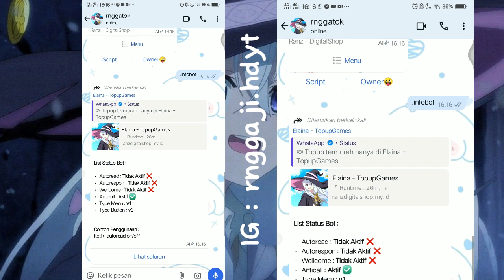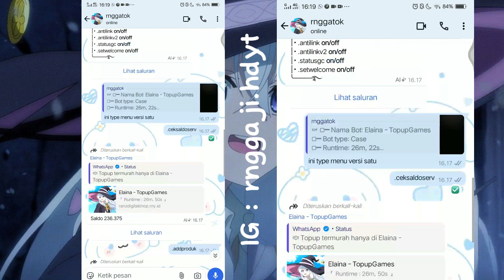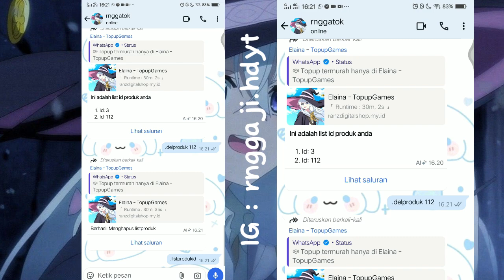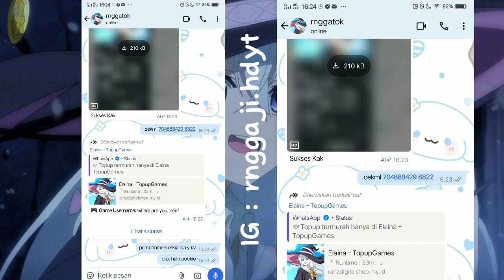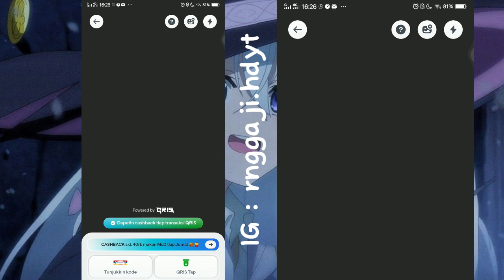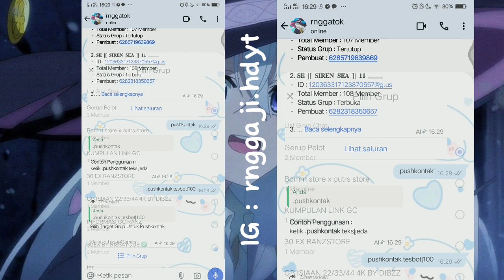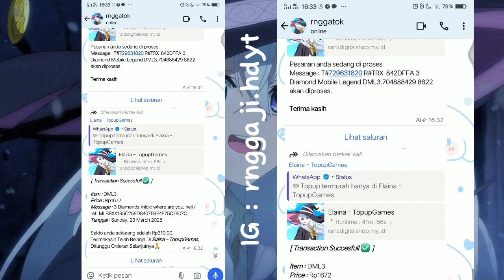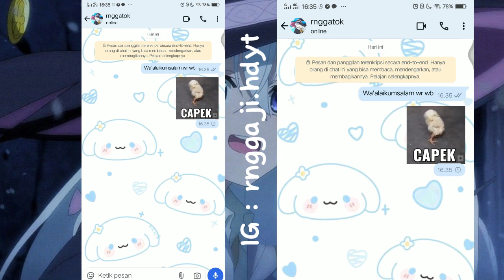SC BOT WHATSAPP AUTO ORDER || ELAINA - TOPUPGAMES || NO ENC 100% || FREE?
SC AUTOORDER RANZ V1 - Integrasi Orkut Hadir dengan Fitur Canggih!

Ingin top up game dengan mudah dan cepat? Elaina TopupGames hadir dengan solusi terbaik!

Fitur Unggulan:

Tampilan Menu Keren: Nikmati antarmuka yang menarik dan mudah digunakan.
Top Up Otomatis: Proses transaksi cepat dan efisien.
Push Kontak Menu: Memungkinkan anda untuk menambah kontak.
JPM Produk: Mempromosikan produk anda ke group yang ada pada nomor anda.
Scraper Menu: Fitur canggih untuk mendownload konten medsos.
Deposit Otomatis: Isi saldo dengan cepat dan mudah.
Free Fix Fitur & Free Update : Dapatkan perbaikan dan update gratis!

Keunggulan Kami:

NO ENC 100%!!! Keamanan terjamin tanpa enkripsi.
Dibuat oleh Ranz - DigitalShop, ahli dalam solusi digital.

Jangan lewatkan kesempatan ini! Klik link di bawah untuk informasi lebih lanjut dan mulai transaksi Anda sekarang juga.

Link: DI PIN KOMEN

Elaina - TopupGames
Powered by Ranz - DigitalShop